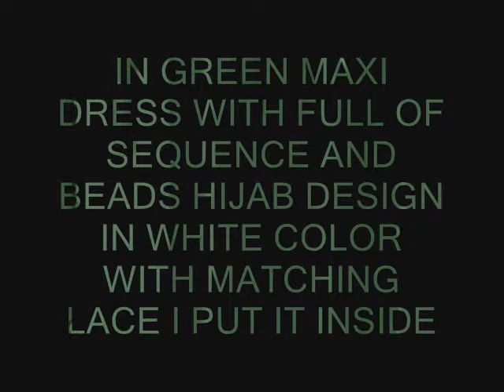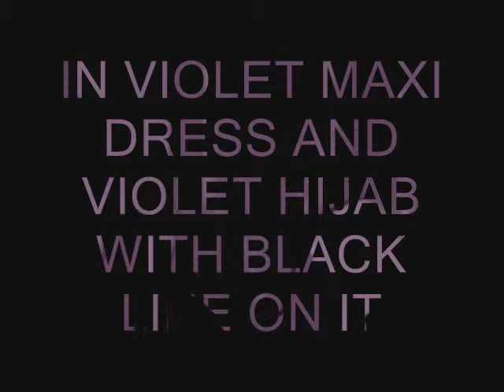HIJAB AND DRESS STYLE 2013 BY ANICA TAN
Hi everyone, little bit busy this past days but here are some maxi dress and hijab i like to wear. Hope you like it. thanks!!!